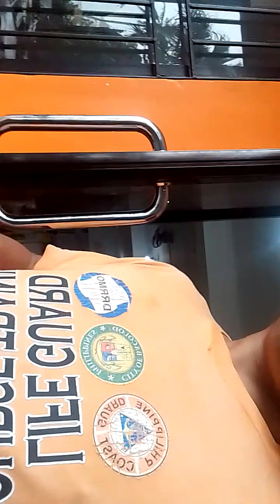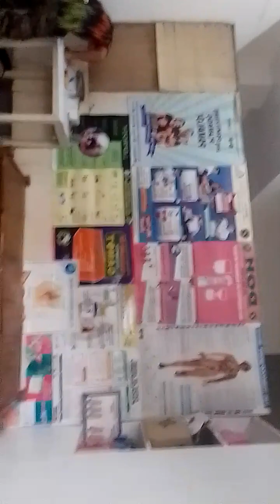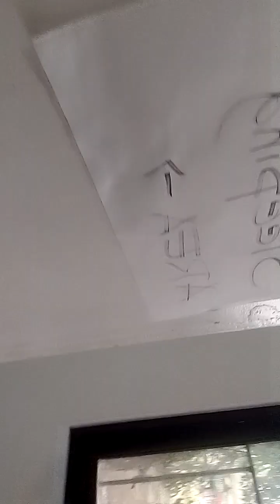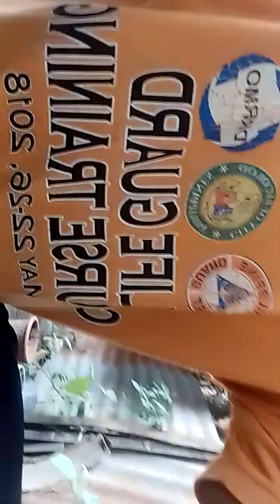palangga this is d life of emergency medical responders